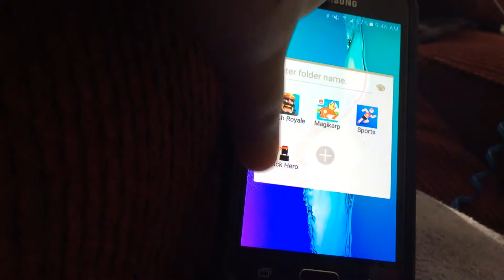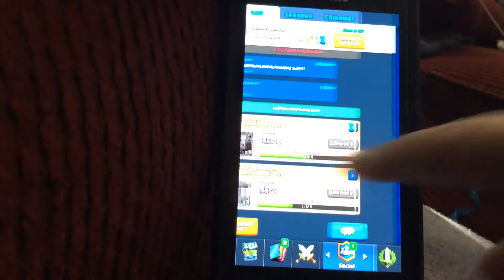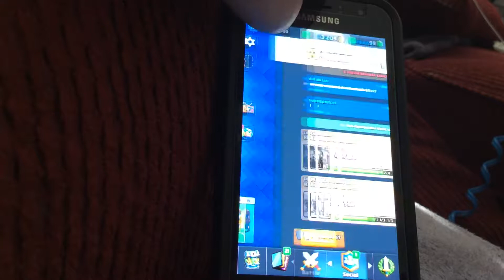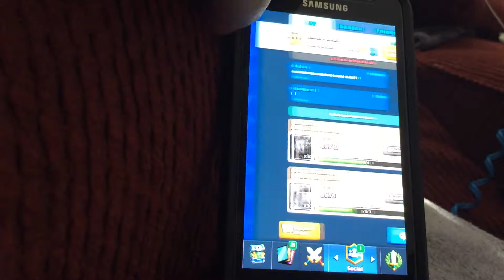Thank u for subscribing